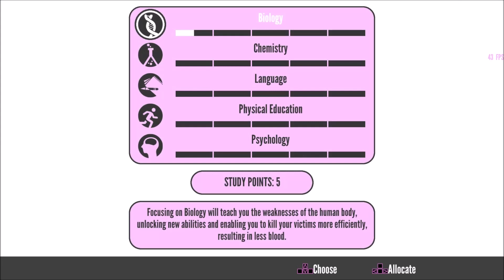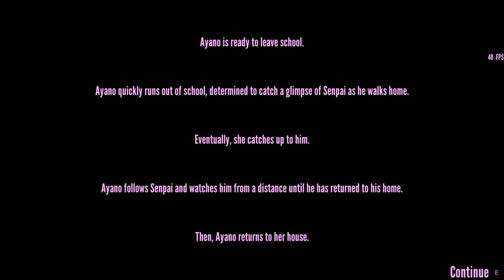Osana Route: Tuesday Events (Senpai's Book) | Yandere Simulator Official Demo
Open ↓ ↓ ↓

►Contact to me on Discord!: Á𝕝𝕧𝕒𝕣𝕠 𝔽𝕒𝕓𝕚á𝕟#8277

►Anime Mod: Not DL yet!
►Pajama Mod: In progress!